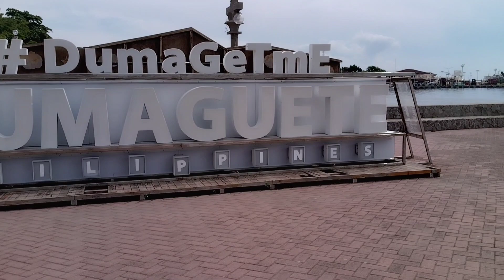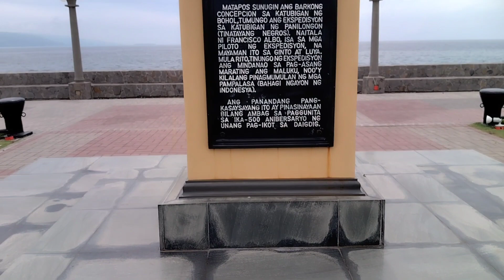Bay Watch-- Sun. 6-4-23 DUMAGUETE